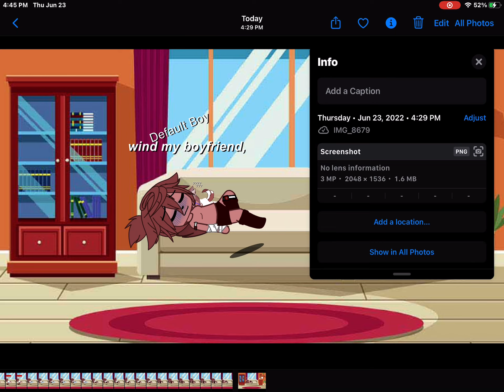My boyfriend gave birth alone [🫣🫣cringe🫣🫣]